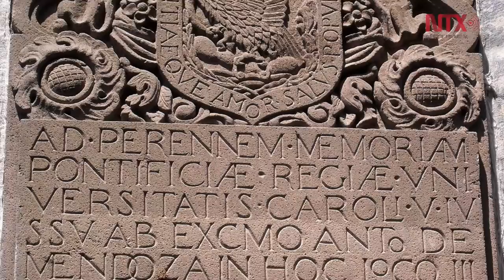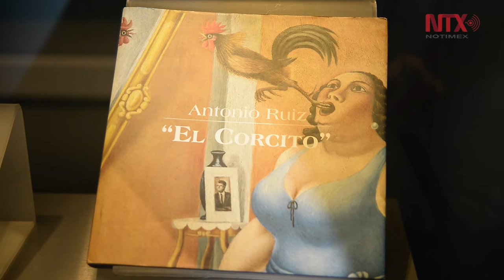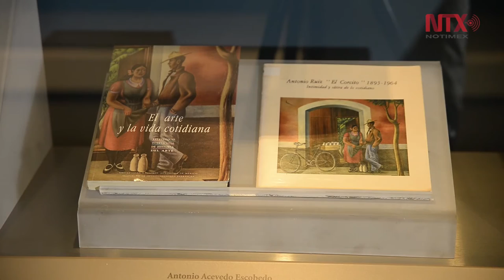Museo de Arte de la SHCP Antiguo Palacio del Arzobispado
El Antiguo Palacio del Arzobispado ha acompañado al desarrollo histórico de la Ciudad de México, hasta convertirse en el Museo de Arte de la SHCP que custodia la colección de obras artísticas, pago en especie, formada por las obras que los artistas entregan a la SHCP